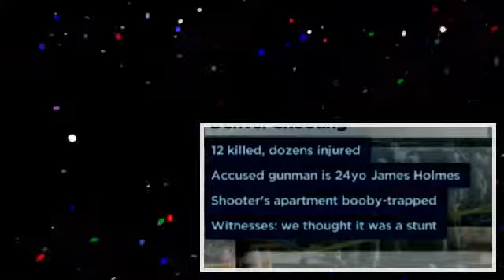Colorado shooter appears to be a lone suspect (1)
The man alleged to have killed 12 people in Denver appears to have acted alone.

ABC News has obtained video of the alleged shooter as he is expected to appear in court.

Movie theater massacre killed 12 and injured 70 more at a midnight premiere of The Dark Knight Rises.

Colorado authorities work carefully to clear the apartment belonging to the suspect in the movie theater shootings. At least 12 people have been reported dead and 38 injured from the shooting.